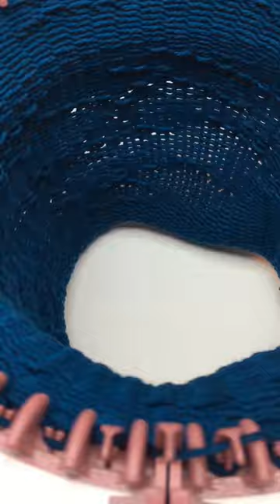knittingmachine knitting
Knitting Machine

Hello friends! In this video, I’m excited to share with you the amazing experience of knitting hats with a knitting machine. I meticulously recorded every detail using a special technique and expertly edited them together to create this fabulous knitting project. Enjoy watching!

Video Content:

Knitting hats with a knitting machine process
Detailed demonstration from start to finish
Different color options and patterns
Special touches on the hats
Don’t miss out on this fun and inspiring knitting project! Wishing everyone happy knitting days